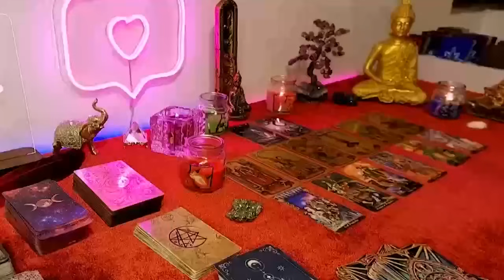TAURUS THERE WAS A FIGHT OVER U DUE TO THEM LYING ABOUT HOW THEY TRULY FEEL ABOUT U‼️🧿